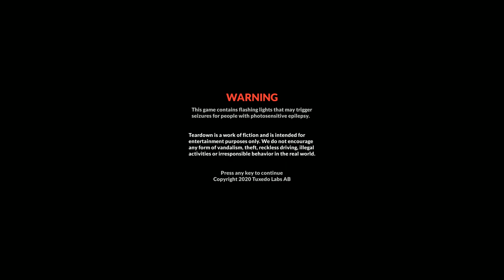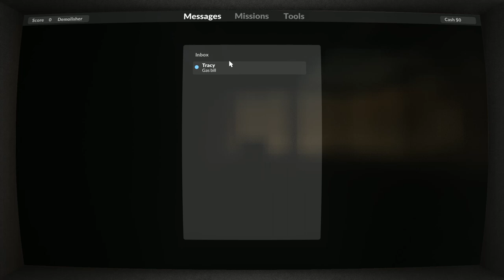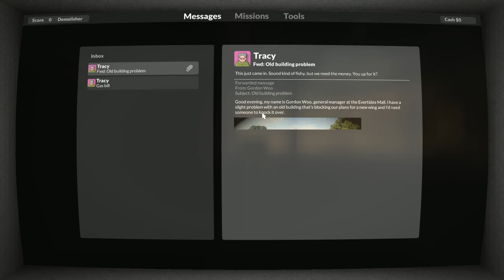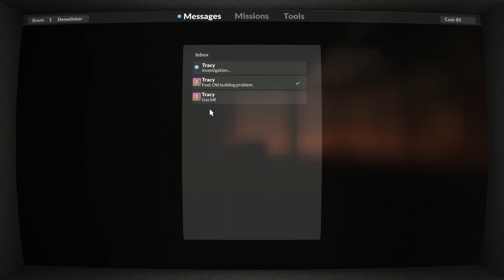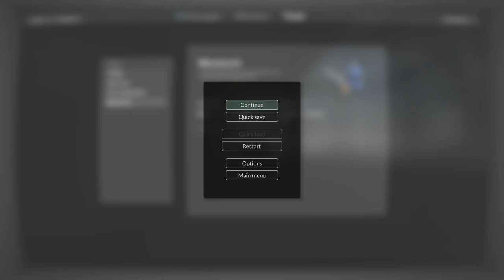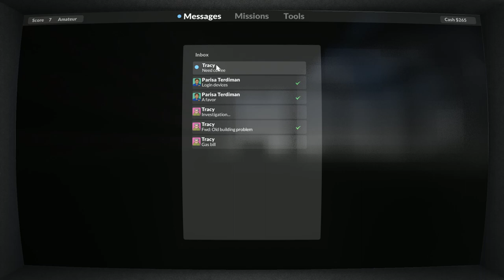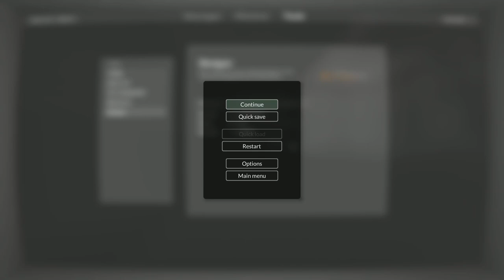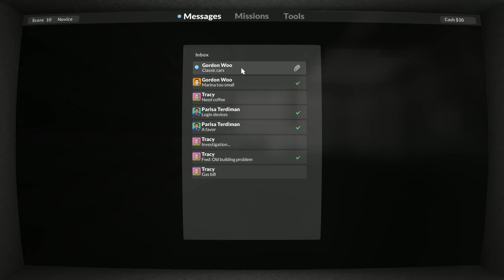[Vinesauce] Vinny - Teardown (PART 1)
Vinny plays Teardown for PC live on Vinesauce!
Stream date: Nov 1st, 2020